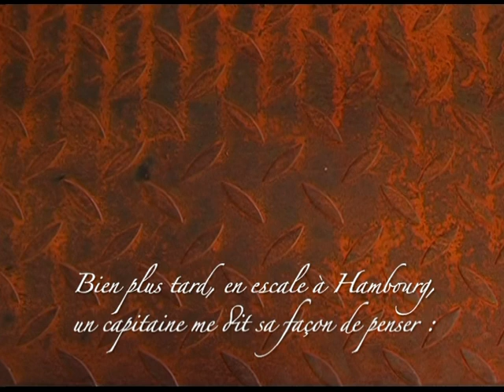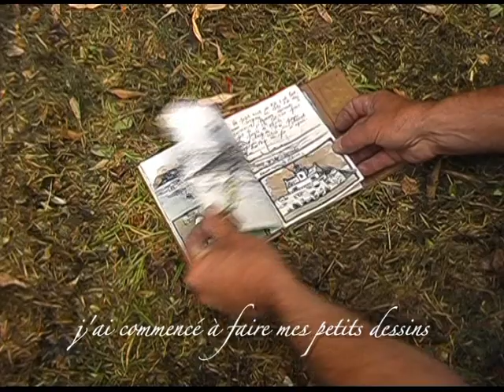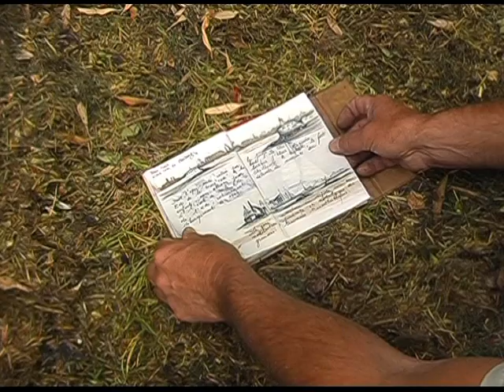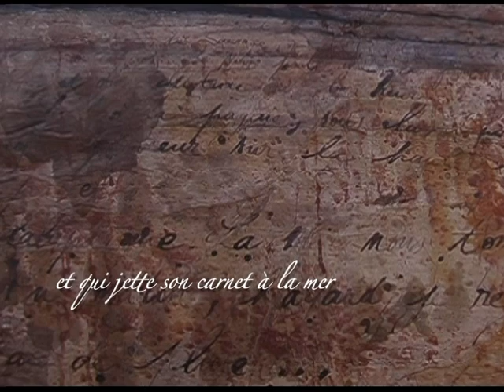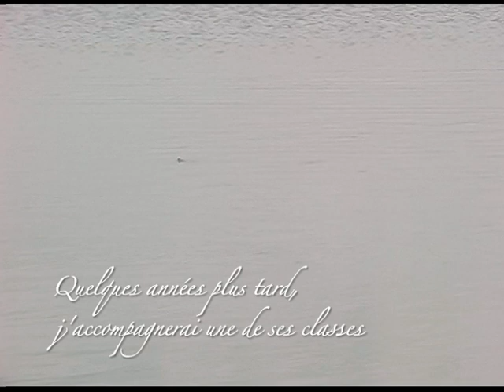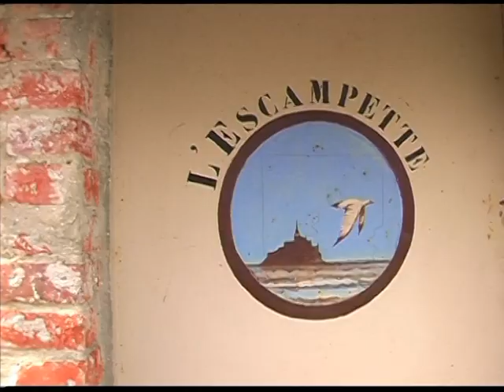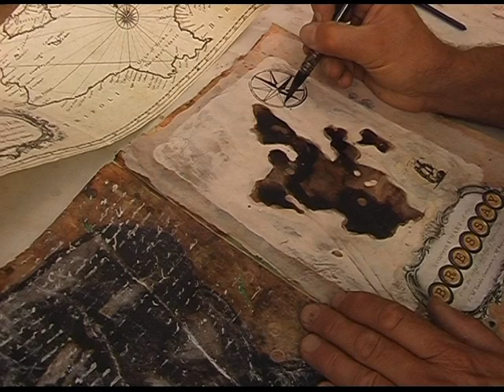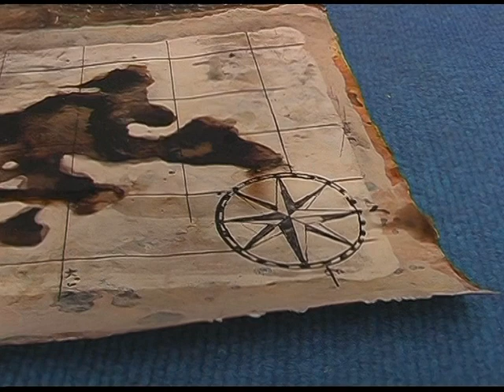Le jardin à l'ancre, un film de Caroline Henry sur Patrick Serc artiste peintre(extrait 1ère partie)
Le jardin à l'ancre, un film de Caroline Henry sur Patrick Serc artiste peintre(Extrait 1ère partie. Voire la vidéo dans sa totalité sur youtube 33 minutes )